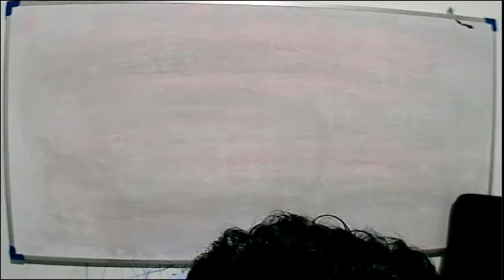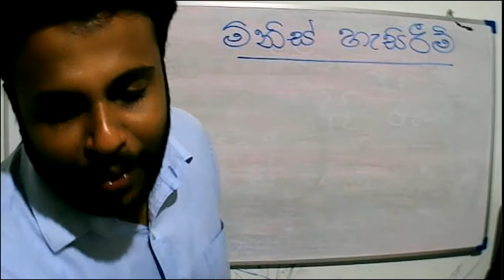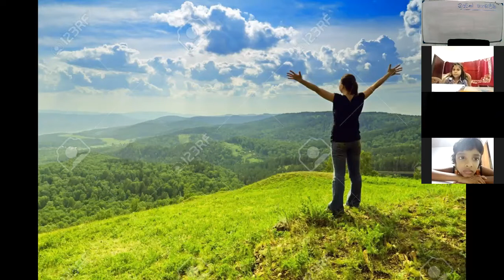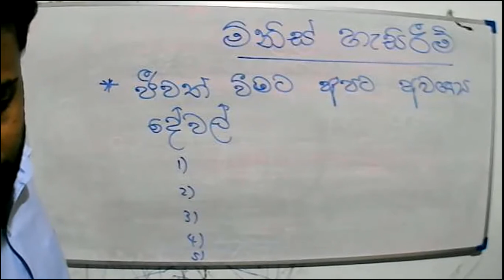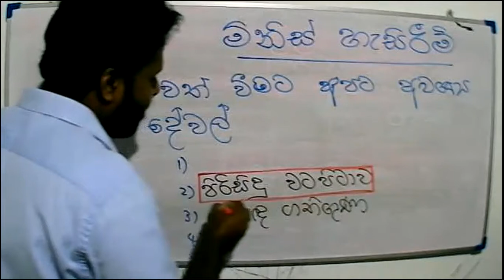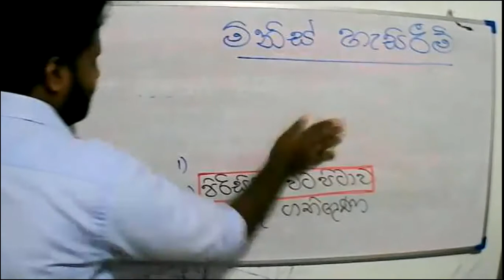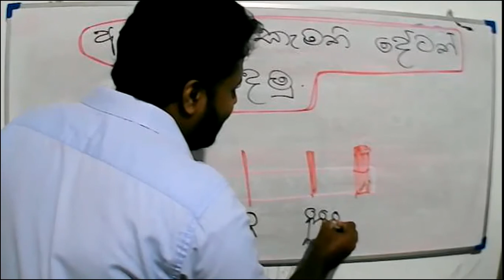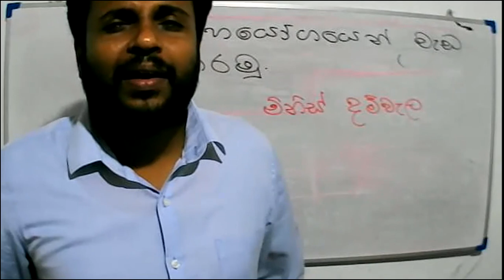2021-09-05- Grade 3- Parisaraya